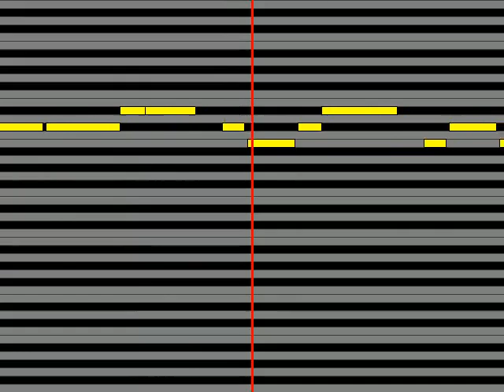【ガイドメロディ】 ユナCV：神田沙也加 longing